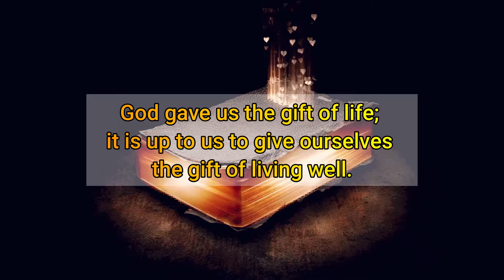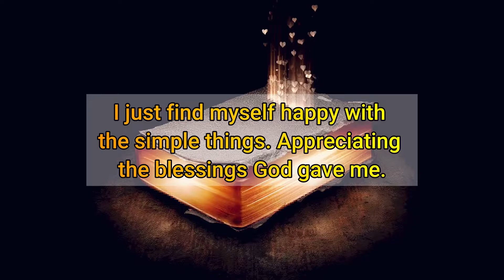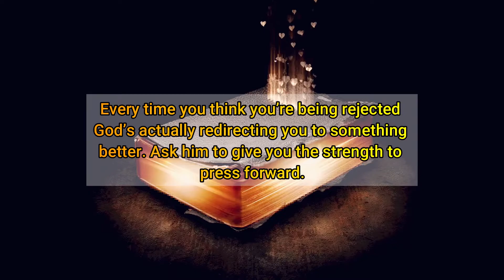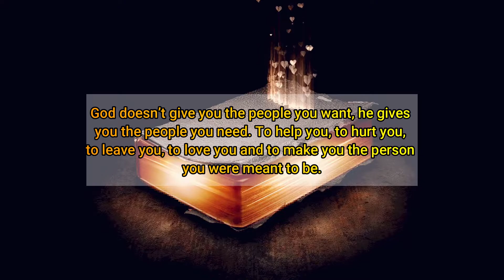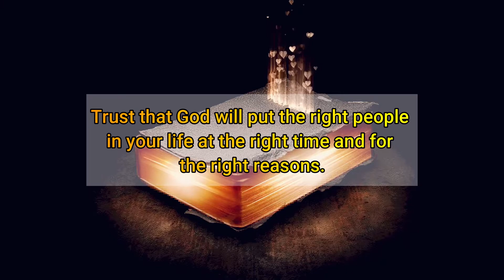🔴God Says 👉Don't Worry About Tomorrow | gods message for me today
🔴God Says 👉Don't Worry About Tomorrow | gods message for me today | god message today

Related keywords 👇👇
gods message,
urgent message from god,
faith quotes,
gods messages,
law of attraction whatsapp status,
loa,
spirtiuality,
god massege today